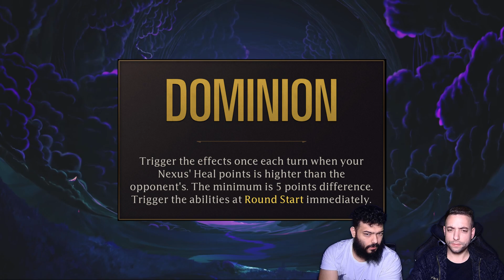Legends of Runeterra Egyedi Lapok, Aladdin!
A Disney egyik legjobb és Viktor kedvenc meséje az Aladdin alapján készítettek lapokat és hát wáow! just wáow!

🎮Ne felejtsétek el, hogy támogathattok minket a tagsággal, amiért menő emote-okkal spammolhatjátok a chatet!🎮

Köszönjük a figyelmet és a támogatást!